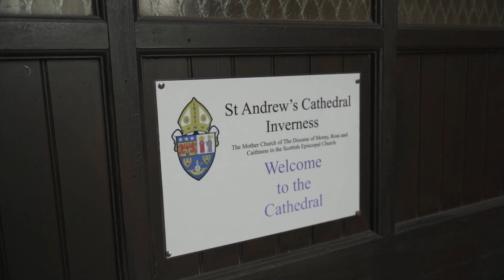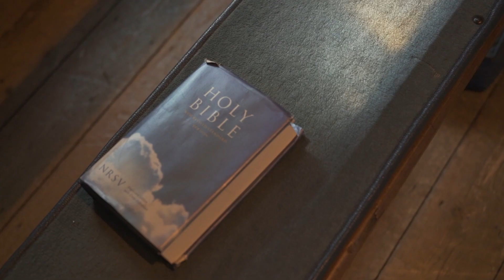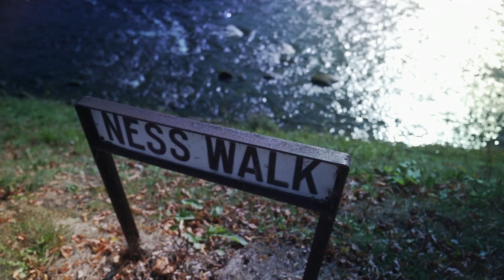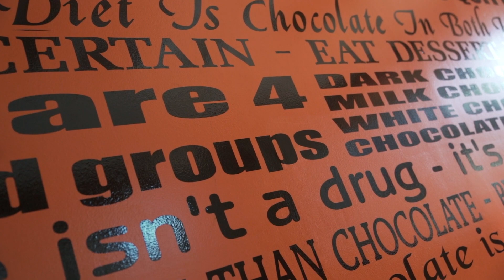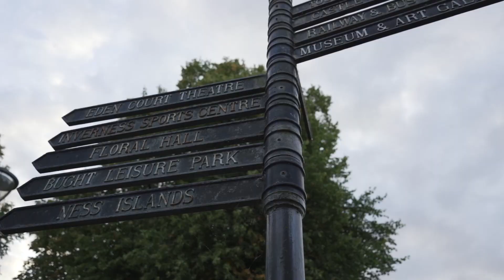North Coast 500 NC500 Days 1 and 2 Inverness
The North Coast 500, or NC500, is a 500 mile route around the coastal road of the Highlands of Scotland.  We did the NC500 over 14 days and this is our video diary of that journey.

I'm in Inverness at the start of our North Coast 500, we spent 2 days in Inverness before we set off on our epic journey.